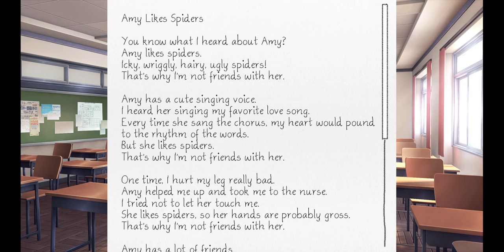Doki Doki Literature Club! Part 7: Time with Sayori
We have the audio working now so let's redo and spend time with Sayori.